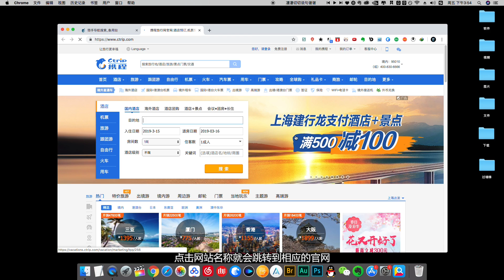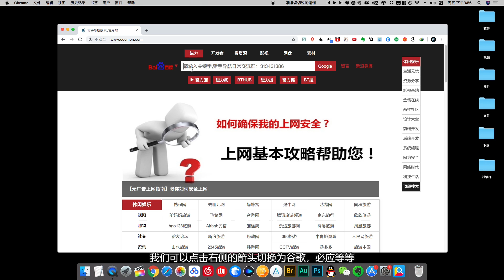史上最强大的搜索引擎，结合各种资源网站!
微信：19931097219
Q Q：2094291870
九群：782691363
公众号：JOKER鹏少